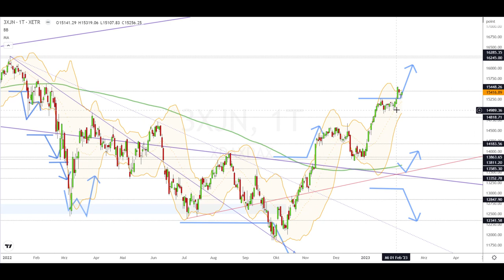Dax Analyse 08.02.2023